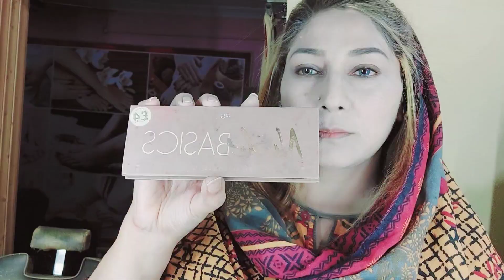KAREENA KAPOOR inspired MAKEUP💄LOOK | Make-up - Saba's Place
Aslam-O-Alaikum!

In this video, I've done Kareena Kapoor's inspired make-up look and tried on myself, inspired by her. Hope you all enjoy the makeup look and thankyou for watching! 😊

Do give your feedback on this look! Will be appreciated.

- Saba's Place